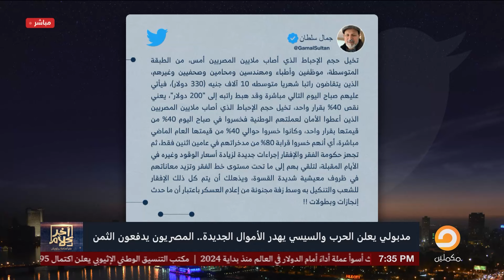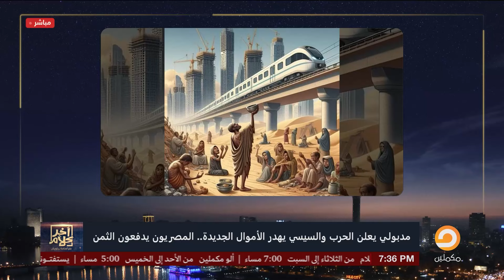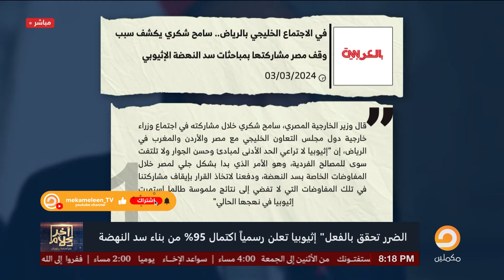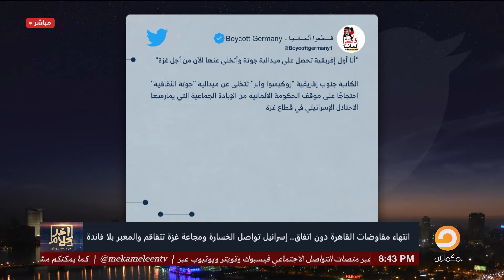برنامج آخر كلام | مع أسامة جاويش.. الحلقة الكاملة 413.. 2024-03-07